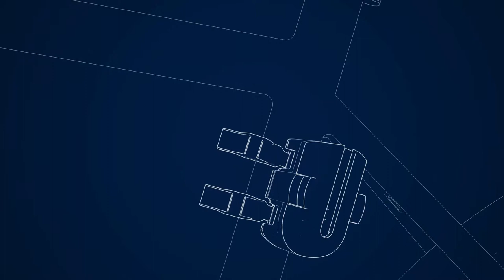770A SmartX™ Fitting and operating instructions - Mounting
Mounting the bracket

Select a suitable location to mount the bracket on your bicycle.
The bracket opening for inserting the lock must face upward to
prevent the lock from falling out. Please ensure that the lock is
able to fit in smoothly, particularly within the frame triangle.

If you are transporting your bicycle with a car or trailer, always remove the lock from the bracket for the transport duration!

This lock not only deters thieves with mechanical security, but also
triggers a loud alarm as soon as someone tampers with your bicycle if the alarm mode is activated.
A Bluetooth®-enabled smartphone and the ABUS SmartX™ app are required in order to correctly operate the lock.
Only use this lock for bicycles and not for motorbikes, scooters etc.